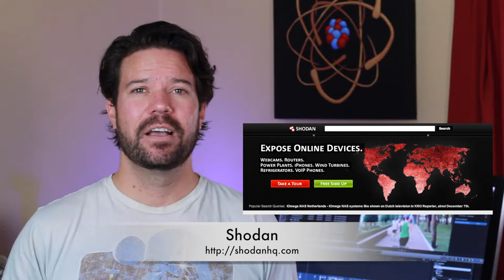Security, Shodan, Wordpress, and You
Long video today talking about Security:

We start off talking about CNN article on Shodan a search engine focused on finding security vulnerabilities in routers, phones, power plants, hvac, and more. The article is a bit of a fear mongering post about how dangerous Shodan is but the reality is that Shodan are the good guys. They are simply giving you the ability to see the security problems that real criminals either already know about or can easily find with their own tools. Shodan limits usage and if you want to do a lot they require an explination and charge a fee.

This is then tied into my experience with Wordpress and some current hacking attempts on some client websites hosted at LiquidWeb. While none of the sites have been hacked they are getting beat up and there are actions I have taken to reduce access. Naturally I use strong passwords so there is less concern about access and more about slowing down my servers.

If you live in the Phoenix Metro area you will need Air Conditioning in the next few weeks in a big way. Accutemp has been doing this for over 30 years and more importantly their technicians are not commission based. This is important because when you are getting a tune up you want the technician to be focused on making sure your existing equipement is working well. If they are commission based then they are going to be focused on how to sell you a new unit or charge you as much as possible. Accutemp pays their techs a fair wage to be techs. You should feel confident that they know what they are doing and are being paid to do what you have asked for: a tune up.

Accutemp installs and maintains a number of automation systems that connect to the internet so remote management can be done. Specifically they recommend EcoBee but are careful to explain the installation and security concerns namely changing the password to something strong.

Personally I use and recommend 1Password to all of my clients. 1Password allows you to easily create and store unique and strong passwords for all of your website accounts and anything that needs a password. Its really awesome.

When it comes to Wordpress security there are a number of things your can do. I recommend reading the codex article here:

You can also do a number of things to harden your server and should contact your host about that.

Happy Wednesday!